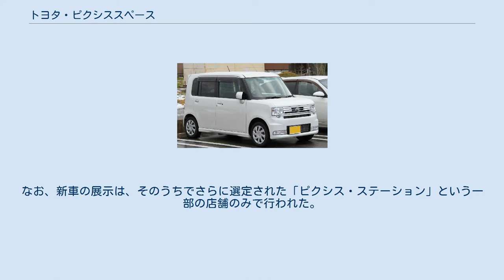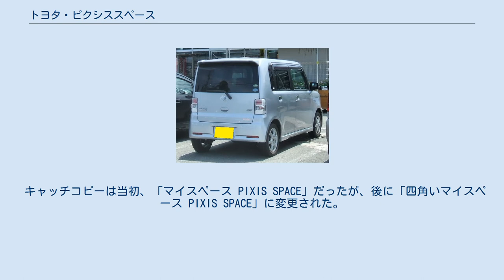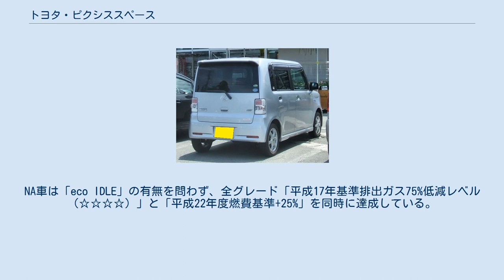トヨタ・ピクシススペース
ダイハツ・ムーヴ 」 ダイハツ・ムーヴコンテ 」 トヨタ・ピクシススペース ピクシス スペース（PIXIS SPACE）は、トヨタ自動車で販売されていた軽トールワゴンである。
ダイハツ・ムーヴコンテ（ムーヴコンテカスタム含む、以下「コンテ」）のOEM版である。
2016年12月末製造終了。
 2011年頃の日本国内全体の自動車販売は、若年層の車離れなどで伸び悩んでいるが、軽自動車については需要が堅調で日本国内市場の底上げに貢献している。
特に地方においては2台目の車として購入されるケースも多く、普及台数が伸びている。
また、トヨタの各販売店においても以前から低燃費、低価格が売りの軽自動車をラインナップに加えたいという要望も多かった。
 それらの事実を認識したトヨタは2010年9月28日に子会社のダイハツ工業から軽自動車をOEMで調達することに合意。
そして2011年には、軽自動車のシリーズ「ピクシス」がスタート、スペースはその第一弾として2011年9月26日に発売された。
ベースとなっている車両はムーヴシリーズのコンテである。
 取扱販売店はトヨタカローラ店、ネッツ店が基本であるが、軽自動車市場比率が高い地域のうち、取扱希望のあった青森県、秋田県、鳥取県、島根県、四国地区、福岡県を除く九州・沖縄地区についてはトヨタ店・トヨペット店を含めたすべてのトヨタの販売店での取扱となっている。
なお、新車の展示は、そのうちでさらに選定された「ピクシス・ステーション」という一部の店舗のみで行われた。
 なお、SUBARU（旧・富士重工業）には関連車種が存在しなかった（後発のピクシス メガ（←ウェイク）やピクシス ジョイ（←キャスト）も同様）。
 キャッチコピーは当初、「マイスペース PIXIS SPACE」だったが、後に「四角いマイスペース PIXIS SPACE」に変更された。
 エンブレム類以外はコンテと同一で、装備内容・保証内容も同一。
グレード体系はコンテのナビ付最上級グレード「G NAVI」を除く5グレードが用意され、グレード名称も同一であるが、コンテでは「G NAVI」で標準装備のマルチリフレクターハロゲンフォグランプが、スペース「X」ではメーカーオプション設定、コンテ「X」ではディーラーオプションとして設定される、カクカクシカジカ関連のアクセサリーが用意されないほか、特別仕様車も一切用意されないなど、装備面での選択パターンがコンテと異なる。
 エンジンはNA車全グレードにKF型（KF-VE型）を搭載し、「X」と「カスタムG」にはコンテにも採用されているアイドリングストップ機構「eco IDLE（エコアイドル）」も採用。
NA車は「eco IDLE」の有無を問わず、全グレード「平成17年基準排出ガス75%低減レベル（☆☆☆☆）」と「平成22年度燃費基準+25%」を同時に達成している。